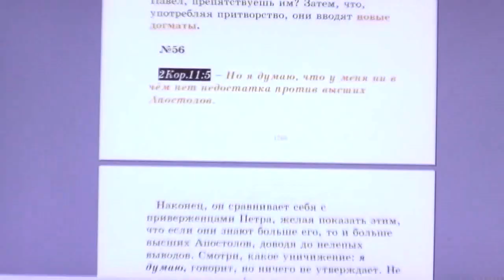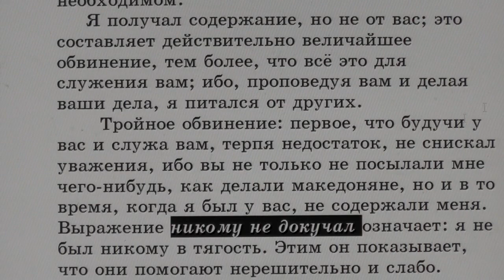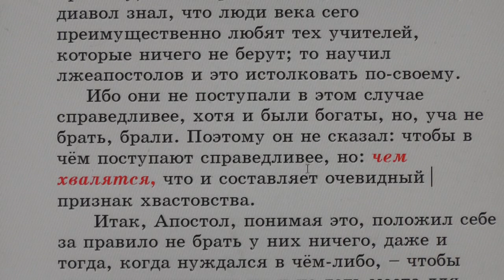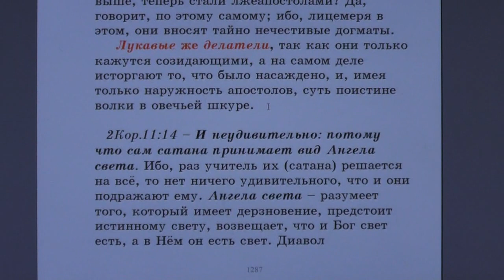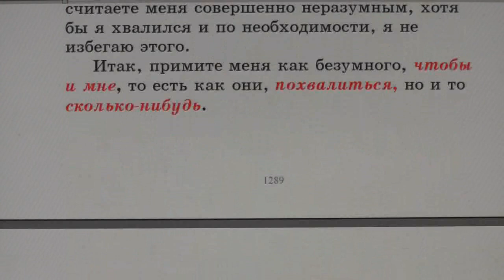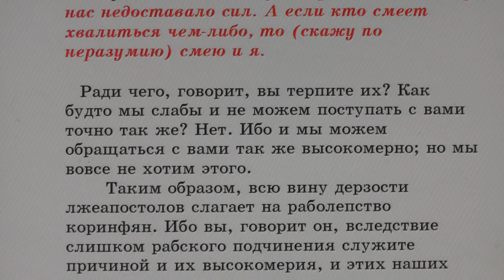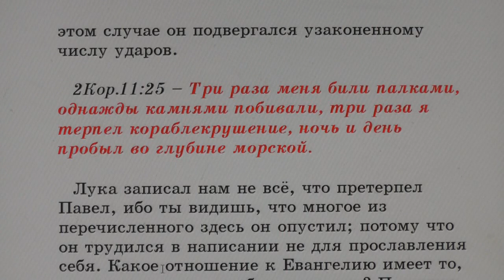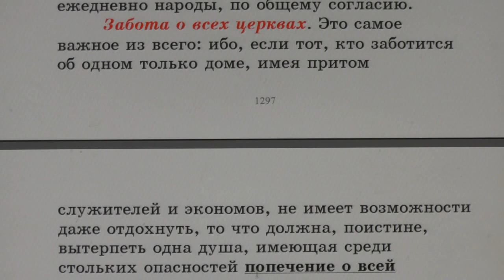№56. 2Кор. 11:5. С толкованием блаженного Феофилакта и комментариями